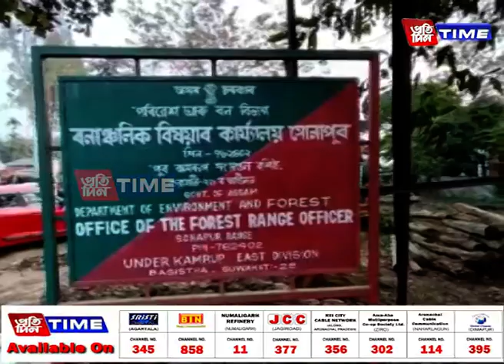পূব কামৰূপ বন সংমণ্ডলৰ সোপা ঢিলা নীতিৰ বাবেই সোণাপুৰৰ হহৰাত চলিছে অবাধ পাহাৰখনন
এফালে গছপুলি ৰোপনেৰে বিশ্ব অভিলেখ ৰাজ্যৰ বন বিভাগ তথা চৰকাৰৰ। আনফালে বন বিভাগৰ অকৰ্মণ্যতাৰ বাবে অবাধ পাহাৰ খনন। পূব কামৰূপ বন সংমণ্ডলৰ সোপা ঢিলা নীতিৰ বাবেই সোণাপুৰৰ হহৰাত চলিছে অবাধ পাহাৰখনন। নিশাৰ আন্ধাৰৰ সুযোগ লৈ বন মাফিয়াই চলাইছে পাহাৰৰ ৰঙামাটিৰ ৰমৰমীয়া ব্যৱসায়। পাহাৰ ধ্বংসৰ বাবেই বনাঞ্চলৰ পৰা জনাঞ্চললৈ নামি আহিছে বন্যহস্তী।